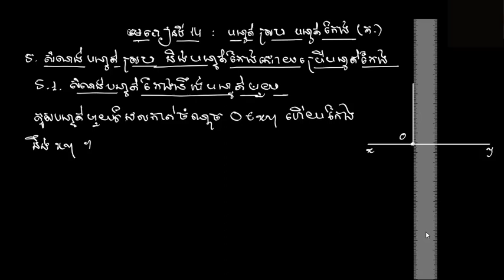មេរៀនទី 14: "បន្ទាត់ស្រប បន្ទាត់កែង" - សំណង់បន្ទាត់កែងនឹងបន្ទាត់មួយ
នៅក្នុងវីឌីអូនេះ សិក្សាពីសំណង់បន្ទាត់កែងនឹងបន្ទាត់មួយ ដើម្បីសង់ឱ្យបានត្រឹមត្រូវ។

ប្រសិនជាមានចម្ងល់ណាមួយ អាច comment ខាងក្រោមវីឌីអូ ខាងយើងខ្ញុំនឹងព្យាយាមផ្តល់ចម្លើយទៅវិញ។

Best,

Cambo Academy